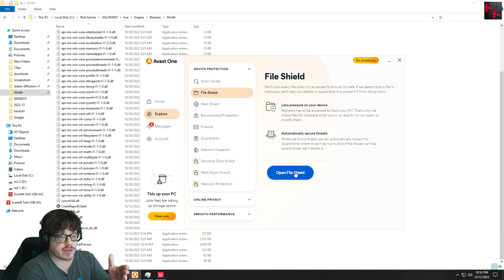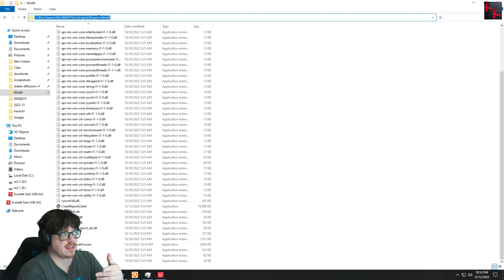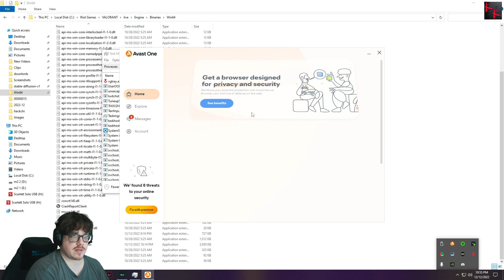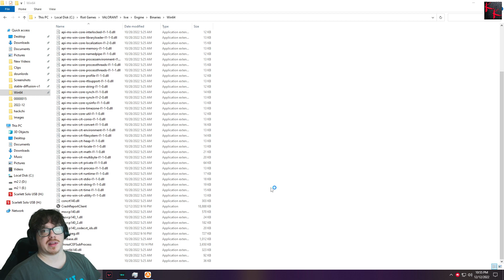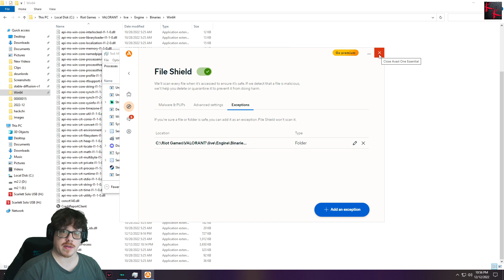How to fix UnrealCEFSubProcess not closing or cant end process (Avast/AVG)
(if you would like to help out) Being unable to kill or terminate the UnrealCEFSubProcess.exe saying it has access denied or other wise is caused by your Antivirus being dumb
Avast, AVG etc

Add this folder (WHERE YOU INSTALLED VALORANT)
Riot Games\VALORANT\live\Engine\Binaries\Win64

To your exceptions list of your anti virus

(if you would like to help out)